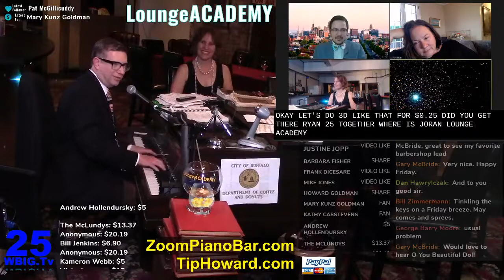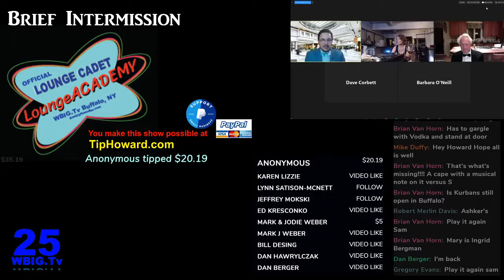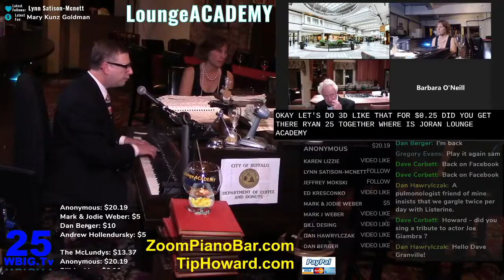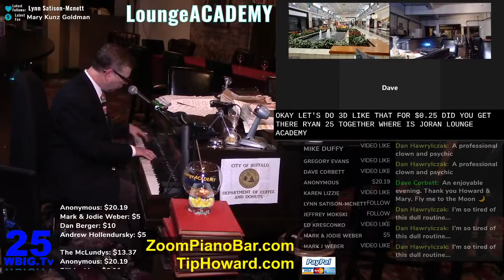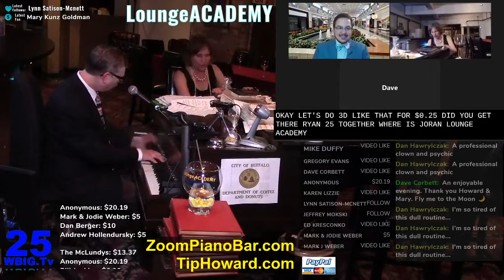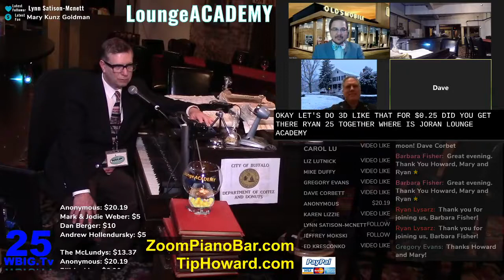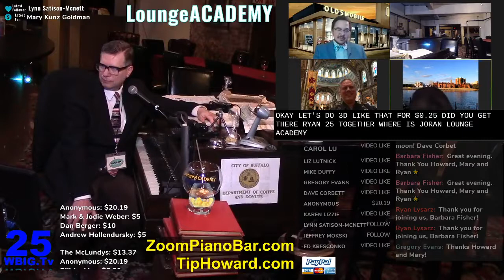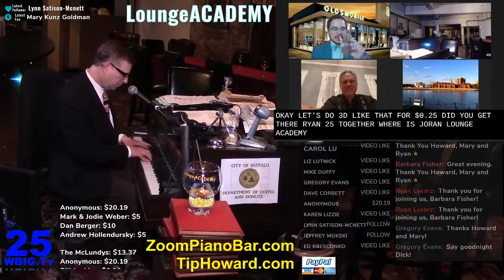May 15, 2020 LoungeACADEMY Live Virtual Piano Bar from Buffalo, NY. WBIG.Tv. Host, Howard Goldman.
Hosts: Mary Kunz Goldman, Ryan Lysarz, and Howard Goldman